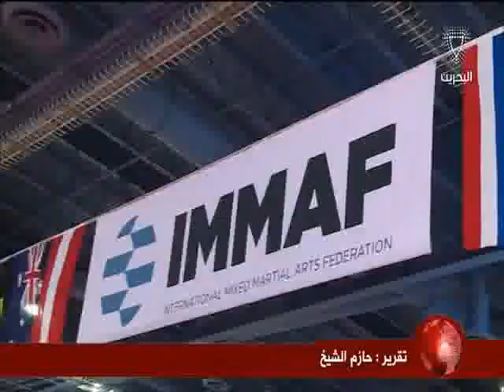البحرين : النشرة الرياضية 06-07-2016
الوصف

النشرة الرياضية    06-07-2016